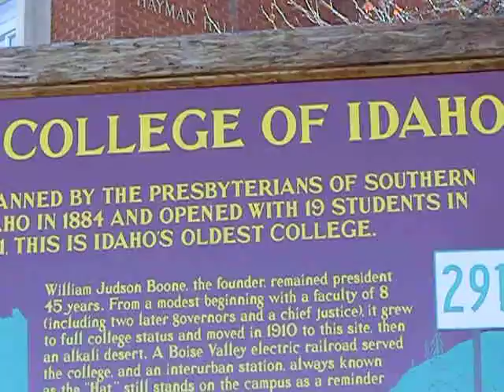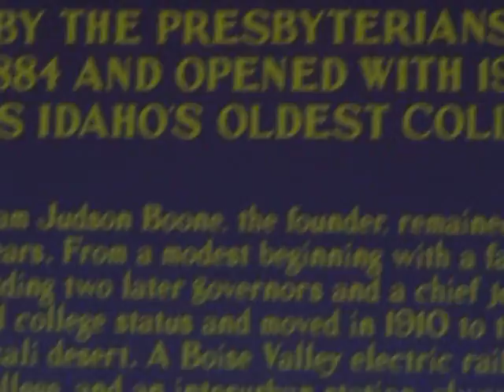albertson/idaho college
a historical sign in front of albertsons college